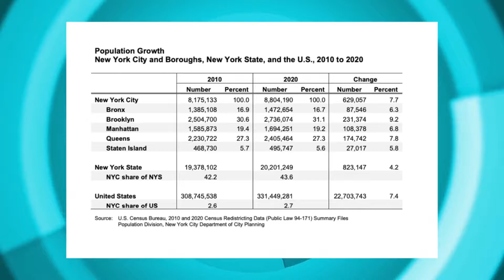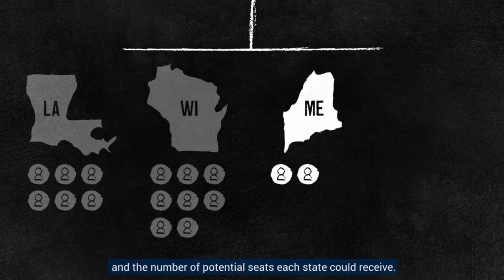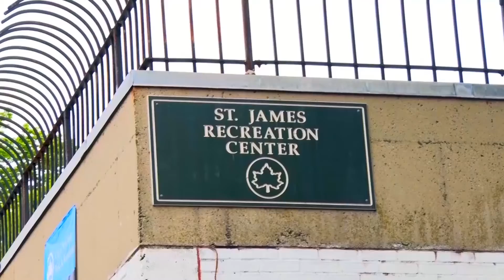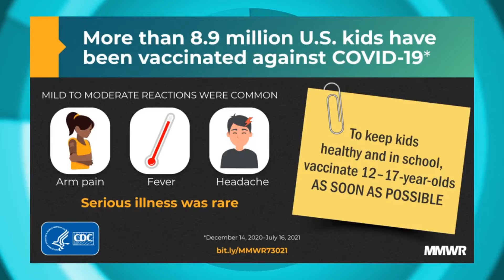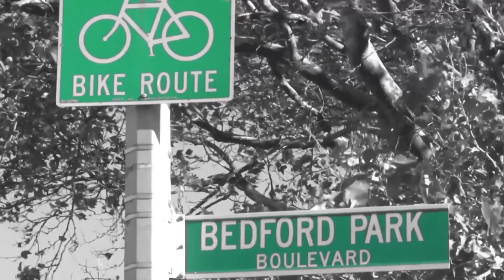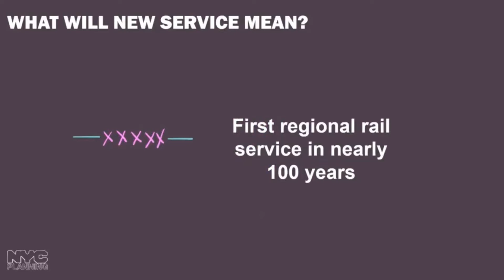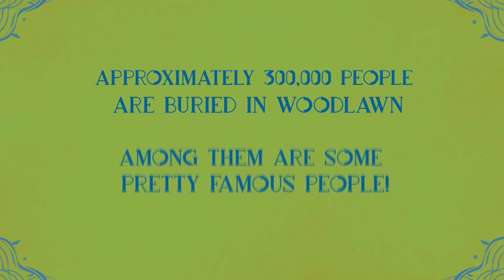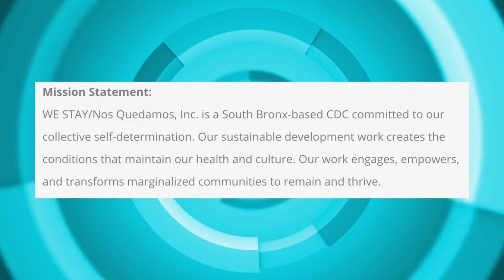Open Tuesday | August 24th, 2021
Host of OPEN Tuesday, Sonyi Lopez, is joined by Marc Perry, Senior Demographer for The CENSUS Bureau, Dr. Hina Talib, Adolescent Medicine Specialist for Children’s Hospital at Montefiore, Shawn Brede, Bronx Deputy Director for NYC Department of City Planning, with Fernando Ortiz, Associate Planner for NYC Department of City Planning, and  Carmen De Jesús, Community Organizer for We Stay/Nos Quedamos.

Producers: Sonyi Lopez & Franchesca Feliz
Editor : Franchesca Feliz
Production Assistant : Rebecca Hemick